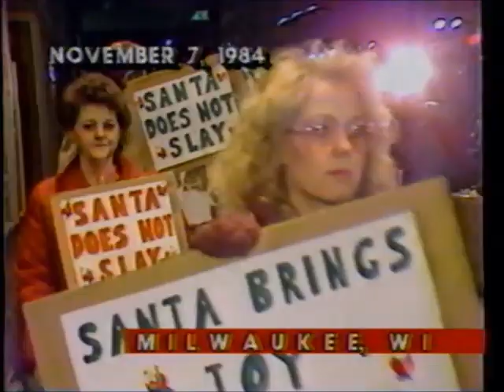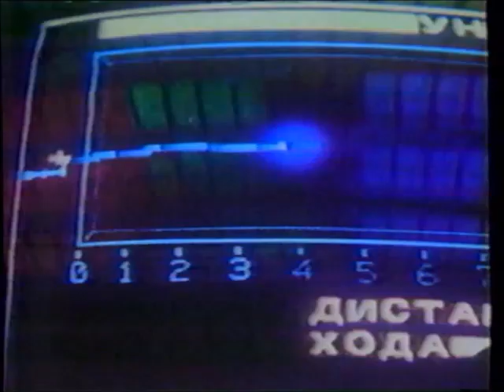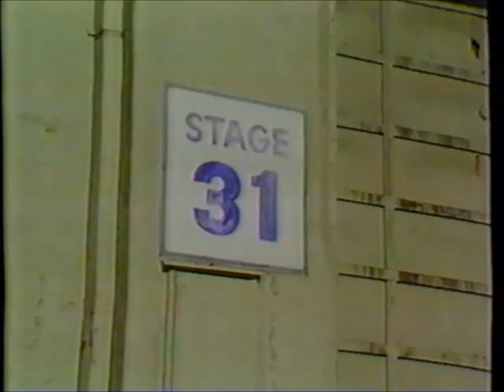Entertainment Tonight (December 14, 1984)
Topics include the film "Silent Night, Deadly Night" and its controversy, a new miniseries about Frank Sinatra, weekend film releases, a profile on actor Elya Baskin from "2010", Leonard Maltin's review of "Dune"; and more.

(NOTE: I had to mute "Like a Virgin" at the end due to copyright.)